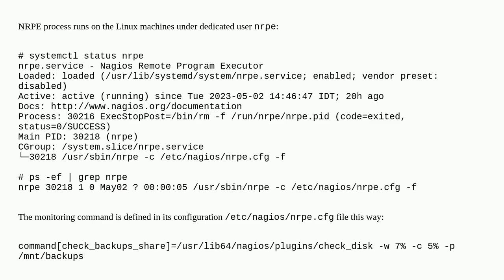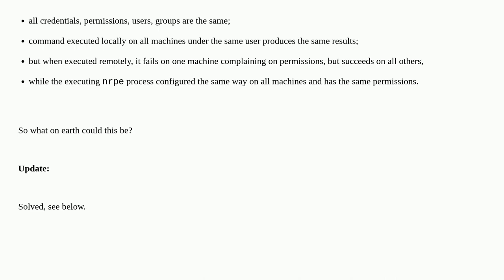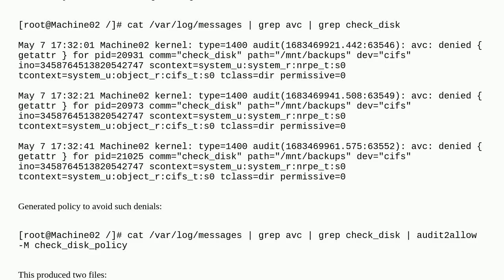Remote call of NRPE comman fails in one case, while succeeding locally in all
A special thanks goes out to the community

  nrpe rhel7 selinux nagios